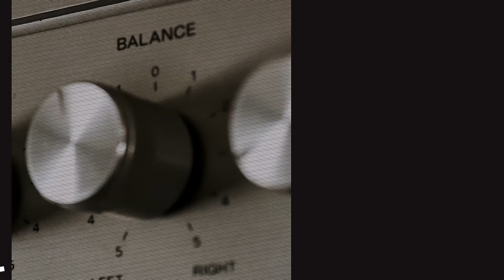SKIP SKIP with IAMDIKEH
In this episode of SKIP SKIP, we have a sit down with Content Creator & comedian, IAMDIKEH and ask some very funny and daring questions.